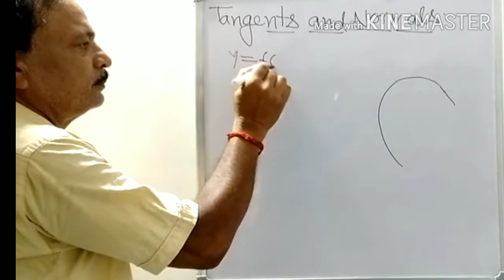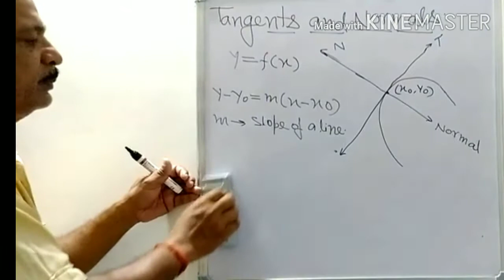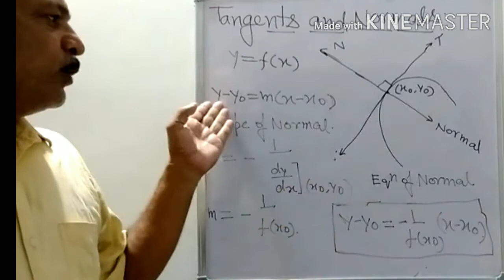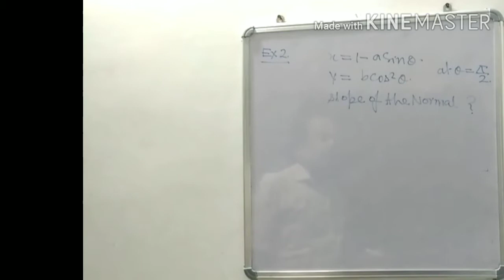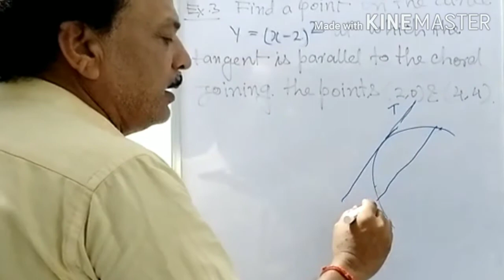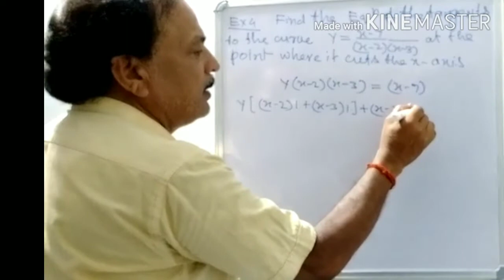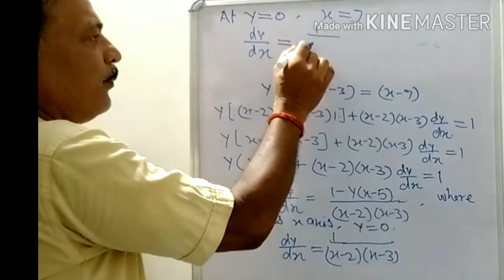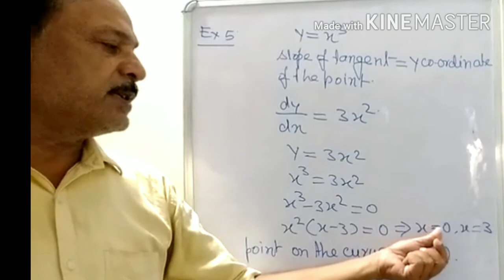NCERT Class 12 TANGENTS AND NORMALS by S P DWIVEDI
NCERT Class 12 Chapter 6 Examples of Tangents and Normals / KVOC PRAYAGRAJ